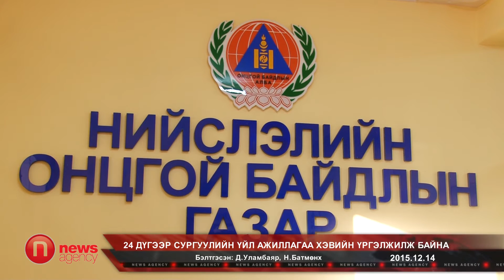24 дүгээр сургуулийн үйл ажиллагаа хэвийн үргэлжилж байна